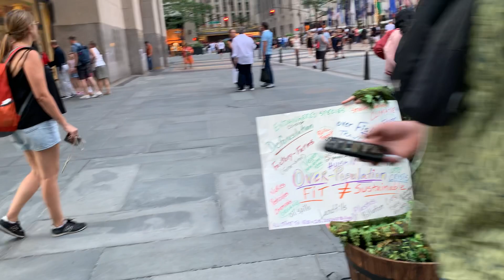BUSHMAN - Jump Scares for Wildlife Vegan Funny 🤣🤣🤣 Bigfoot Swamp Creature